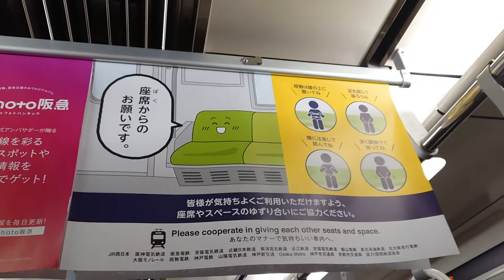阪急 9300系 9302F 表示幕車 特急 京都河原町行き 長岡天神駅 烏丸駅 20220909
阪急
9300系 9302F 表示幕車
特急 京都河原町行き

長岡天神駅
烏丸駅